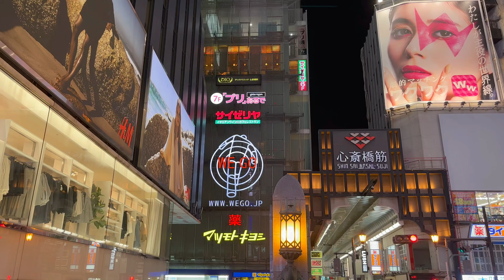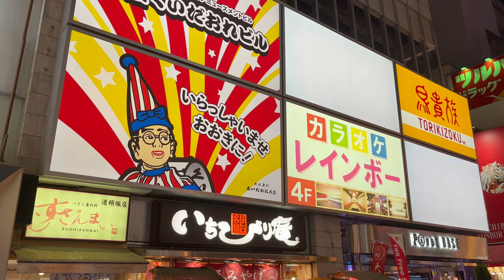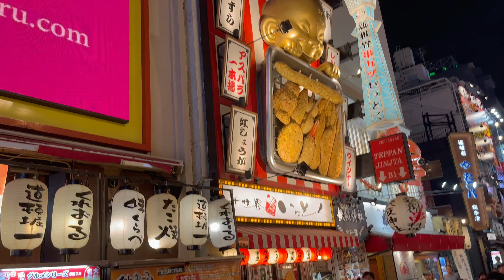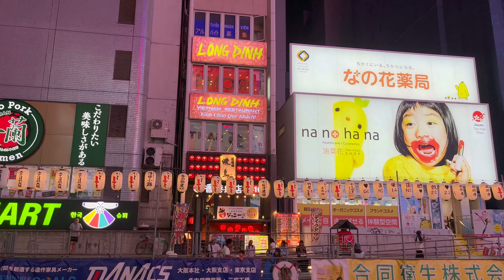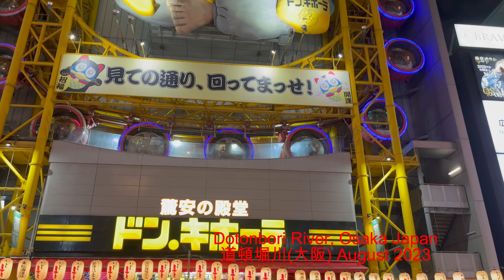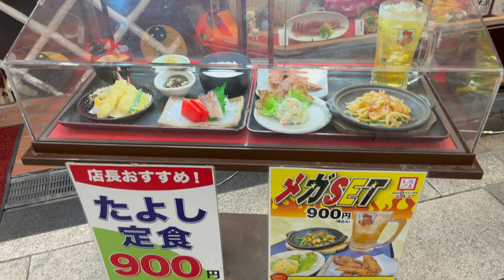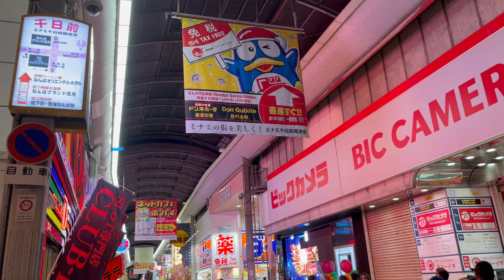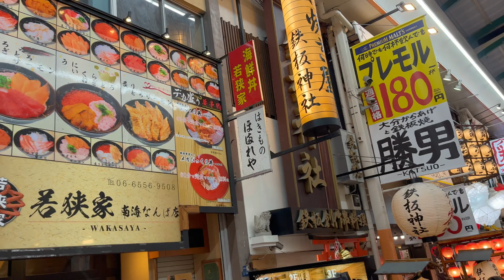[4K] 🇯🇵Dotonbori Night Walk (OSAKA) 夜の道頓堀(大阪 )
[4K映像] Dotonbori, Sennichimae, Night Walk, 道頓堀-千日前(日本大阪)で夜の散歩,  (Japan Osaka Night Walk Tour, 2023.8

Osaka is a city located in central Japan and one of the most economically important cities in the country. Osaka is known as the ``city of foodies'' and is famous for its many delicious meals. There are also many tourist attractions, including Osaka Castle, beautiful parks, and many historical buildings.

① Dotonbori is a downtown area of Osaka located in Chuo Ward, Osaka City, and is one of Osaka's representative tourist destinations. Dotonbori stretches along a canal (Horikawa) and is home to many restaurants, food stalls, shopping areas, and entertainment venues. Particularly famous are the Glico Landman signboard, which is known for its giant billboards and neon signs, and the famous Glico Bridge that spans the Dotonbori River.

Osaka and Dotonbori are a place that is loved by many people because of its combination of tourism, food, entertainment, and history.

Dotonbori night sightseeing boat is one of the very popular sightseeing activities in Osaka city. This exciting cruise offers tourists a great opportunity to enjoy Osaka's night view and culture.
At night, the Dotonbori River is beautifully lit up, creating a magical atmosphere. Tourists can enjoy night views of the famous Glico signboard on the riverbank, as well as landmarks around the nearby Dotonbori shopping area. Especially during the cherry blossom season, the cherry blossoms blooming along the river create a beautiful sight.

There are several types of sightseeing boats themselves, each offering a different experience. Some sightseeing boats have guides on board who provide commentary on the night view, and may even tell you about Osaka's history and culture. Other ships have dining cruises where you can enjoy food and drinks and enjoy a romantic dinner.

A night sightseeing boat in Dotonbori is an attractive option for couples, friends, families, or even solo visitors. You will be able to experience the local culture and history while enjoying the beautiful scenery of Osaka at night, making it a wonderful and memorable experience.

② Sen-nichi-mae Dori (Sen-nichi-mae Dori) is one of the downtown and shopping areas in Osaka, Japan. This street is located in the center of Osaka city and is a popular destination for tourists and locals. Sennichimae Dori is lined with many shops and stores, selling a variety of products such as clothes, shoes, accessories, miscellaneous goods, and souvenirs. It is an attractive place for people who love shopping. There are many restaurants, cafes, izakayas, and eateries along the street where you can enjoy Japanese and international cuisine. You can also try Osaka's famous takoyaki and okonomiyaki. The shopping street is covered with an arcade so that it is not affected by the weather, so you can shop comfortably even on rainy days.

大阪は、日本の中部に位置する都市で、国内でも有数の経済的な重要都市です。大阪は「食い倒れの街」として知られ、多くの美味しい食事が楽しめることで有名です。また、大阪城や美しい公園、歴史的な建造物も多く、観光名所も豊富です。

① 道頓堀（Dotonbori）は、大阪市中央区にある大阪の繁華街で、大阪の代表的な観光地の一つです。道頓堀は運河（堀川）に沿って広がり、多くのレストラン、屋台、ショッピングエリア、エンターテイメント施設が集まっています。特に有名なのは、巨大な看板やネオンサインで知られるグリコランドマンの看板や、道頓堀川に架かる有名なグリコ橋です。

大阪と道頓堀は、観光、食事、エンターテイメント、歴史など、多くの要素が結びついており、多くの人々に愛されている場所です。

道頓堀の夜の観光船は、大阪市内で非常に人気のある観光アクティビティの一つです。このエキサイティングな船旅は、観光客に大阪の夜景やカルチャーを楽しむ素晴らしい機会を提供しています。

夜、道頓堀川は美しくライトアップされ、幻想的な雰囲気を醸し出します。観光客は、川岸に立つ有名な看板「グリコの看板」や、近くのショッピングエリアである道頓堀周辺のランドマークを夜景として堪能できます。特に桜の季節には、川沿いに咲く桜の花が美しい光景を作り出します。

観光船自体も幾つかの種類があり、それぞれが異なる体験を提供しています。一部の観光船には、夜景の解説を行うガイドが同乗していて、大阪の歴史や文化について教えてくれることもあります。他の船には、食事や飲み物を楽しむためのダイニングクルーズがあり、ロマンチックなディナーを楽しむことができます。
道頓堀の夜の観光船は、カップル、友人、家族、または単独での訪問者にとっても魅力的な選択肢です。夜の大阪の美しい景色を楽しみながら、地元の文化や歴史に触れることができ、思い出に残る素晴らしい体験となることでしょう。

② 千日前通（せんにちまえどおり、Sen-nichi-mae Dori）は、日本の大阪市内にある繁華街やショッピングエリアの一つです。この通りは、大阪市中心部に位置し、観光客や地元の人々にとって人気のある場所です。千日前通には多くのショップや店舗が立ち並び、洋服、靴、アクセサリー、雑貨、お土産品など、さまざまな商品が取り扱われています。ショッピング好きな人にとっては魅力的な場所です。通り沿いには多くのレストラン、カフェ、居酒屋、飲食店があり、日本料理や国際料理を楽しむことができます。大阪名物のたこ焼きやお好み焼きも試すことができます。商店街は天候に左右されないようにアーケードで覆われており、雨の日でも快適に買い物ができます。